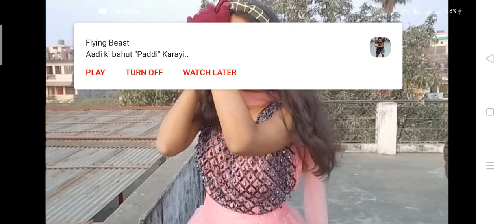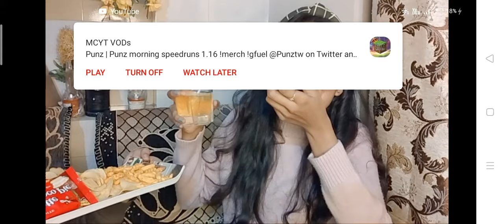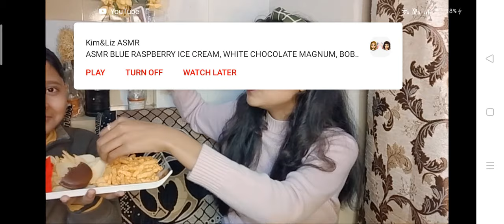Living like a *PRINCESS* FOR 24 HOURS |THE BROWN SIBLINGS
LIVING LIKE A PRINCES FOR 24 HOURS
GUYS SORRY FOR THE BAD QUALITY OF VIDEO AND VOICE OVER OF THE VIDEO. THIS WAS BECAUSE THERE WAS VIRUS IN OUR PHONE WHICH DELETED ALL OF OUR VIDEO AND NEXT DAY WE SHOT IT AGAIN BUT AGAIN THE VIDEOS GOT CRUPTED.
SORRY FOR THIS NEXT TIME IT WILL NOT BE LIKE THIS 🙂
Goal of the year  :- 10k❣️

DO NA.🤗

🌈we like to Interact With You all...

I Hope You All your love To Us.. Help me To Reach On 100k🤗🤗🤗

Follow Swara On Instagram as

Follow Kishan Singh on Instagram

Princess life for 24 hours.